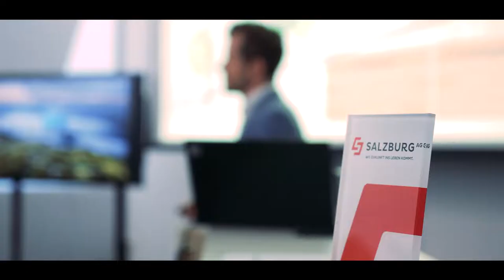Innovation Challenge #4: Das Siegerprojekt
Das Startup Smart Mobile Labs AG mit Hauptsitz in München revolutioniert den globalen Markt für Echtzeit Live-Videos. Mit ihrem Know-how will das Unternehmen die Salzburg AG nicht nur beim Aufbau eines 5G-Campus unterstützen, gemeinsam arbeitet man an neuen Services für Veranstaltungen. So ergeben sich beispielsweise durch Bodycams neue Möglichkeiten für die Kontrolle der Sicherheit aller Zuschauer. 5G macht es möglich. Die App überträgt Echtzeitvideos aus unterschiedlichsten Perspektiven.